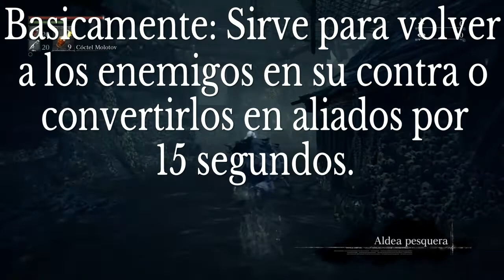¿Cómo obtener la Rakuyo FACIL⁉️| DLC Bloodborne 2021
La espada de chamán nos ayudará a obtener la rakuyo de la manera más simple. Ya que con este ítem podremos transformar por 15 segundos a uno de estos "tiburones" que están custodiando a la rakuyo, para que nos ayude a derrotar a su hermano. ❤

como conseguir la rakuyo
rakuyo lady María
lady María arma